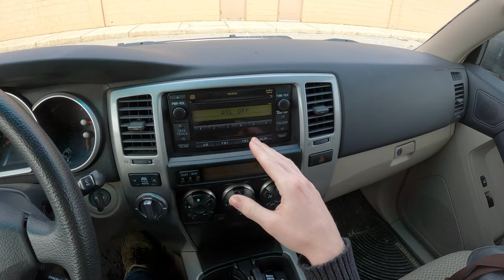2006 Toyota 4Runner – 6-speaker Sound System Review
The fourth generation 4Runner is a hot commodity, and for how well they hold up, one can understand why. However, not many people are likely buying them for their sound systems. Fortunately, older cars like this are very easy to retrofit with updated head units and speakers, so if bumping audio is a must for you, there are ways to improve.

Thanks to @TheTopher for lending us his sweet '06 4Runner for the week!

0:00 Infotainment, sound settings, speakers, inputs
4:26 Lo-fi/Chill (ChillShop)
5:11 Classical (The Travelling Symphony)
7:28 Rock (Homeworld Collapse)
9:17 Bass (Redlips)
10:01 Electronic (Muffin)
11:13 Electronic (Aimless Lyrics)
12:16 Final thoughts